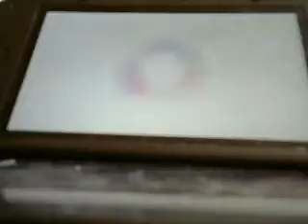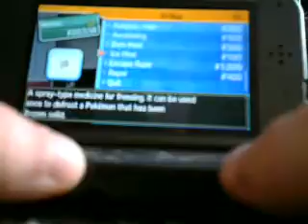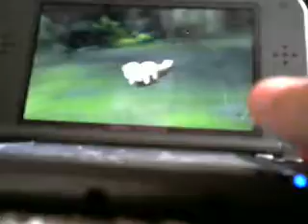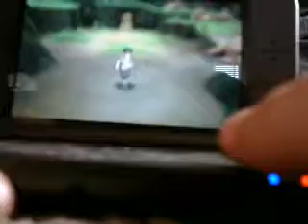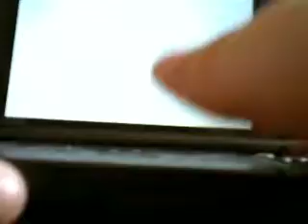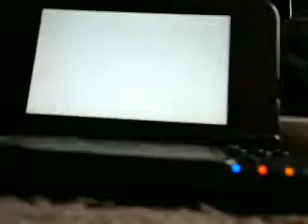zacks pokemon sun and moon andveger first trial and first z moves